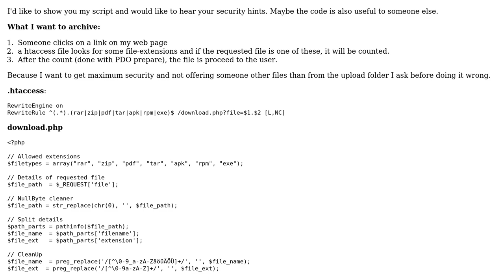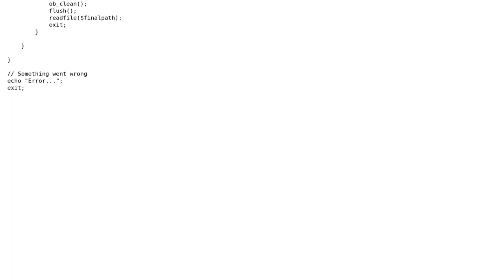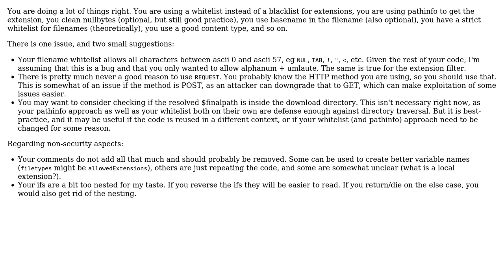Code Review: PHP download counter script with htaccess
With thanks & praise to God, and with thanks to the many people who have made this project possible! You are responsible for your own actions.